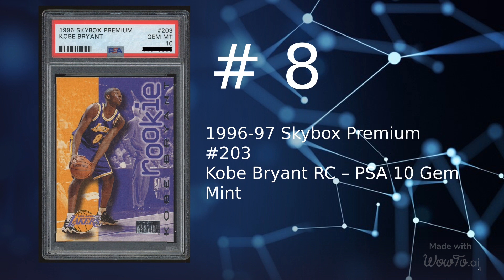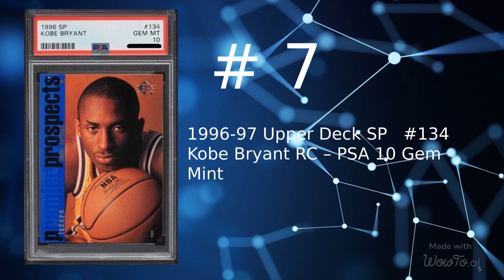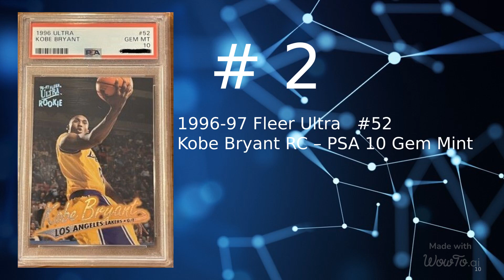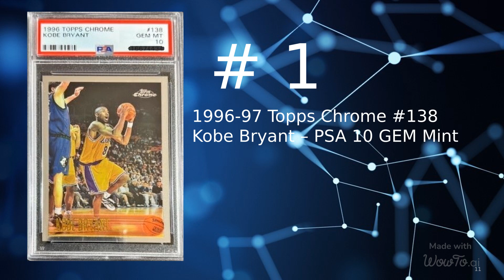Top 10 Kobe Bryant PSA 10 Rookie Cards Sold on eBay in July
In today’s video we are going to cover the 10 most expensive Kobe Bryant Graded PSA Rookie Cards sold on Ebay for the month of July